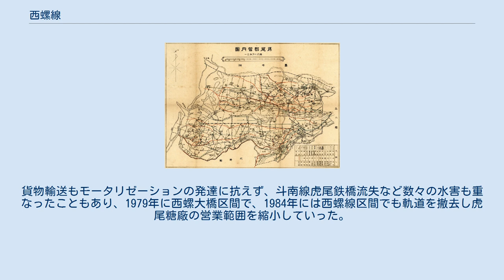西螺線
Clip 戦前の虎尾郡周辺路線図 西螺線（せいらせん、シーレイシェン）はかつて台湾雲林県虎尾鎮と西螺鎮を結んでいた台湾糖業鉄道の路線。
虎尾糖廠が運営していた。
 2017年、蔡英文政権における公共インフラ投資事業『前瞻基礎建設計画』で当路線の一部と馬公厝線、斗南線を復活させ、台湾高速鉄道の雲林駅と虎尾駅や斗南駅方面へ直結する観光鉄道計画が始動している。
 元は現在の雲林県濁水渓南岸一帯に開発された大日本製糖（日糖）によるサトウキビ農園と、虎尾製糖所の輸送を兼ねた貨客混合輸送から開始した。
最初の10年（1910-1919年）で旅客数は10倍以上となり、1日平均約1,000人（年間約35万人）の輸送人員があったが、1920年以降は総督府の私設鉄道政策による過当競争や物価上昇に伴う運送費用増加、乗合バスの台頭で大きく落ち込んだ。
1930年代になると国際観光局による観光旅行が推奨され、1935年の台湾博覧会に合わせて日本人の渡航者向けに官鉄（総督府鉄道）との周遊切符が発売されるようになり、沿線でも西螺街、虎尾街などが行楽地として日本語でも紹介され、北港朝天宮が1938年の皇民化政策本格化までは参拝客で賑わうようになったが、輸送人員の凋落は止まらず、1937年には10万人強まで減少した、。
日中戦争の激化で台湾でもガソリンの統制が始まり、自動車輸送が縮小するのを尻目に1941年には40万人を超えるなど再度ピークを迎えた。
 農産物輸送では初期は濁水渓の氾濫などで収穫量自体の変動が大きかったが、第一次世界大戦に伴う穀物価格の高騰で輸送量が増大、1919年にはピークを迎え西螺・北港・斗南の日糖3線で28,017トンに達した。
1930年代の自動車の台頭でその後21,773トンまで大きく落ち込んだが、蓬莱米の日本への旺盛な輸出需要でコメ輸送に限ると1939年に40,000トンを記録するなど急成長を遂げた。
 その他にも1920年代は嘉南大圳整備のため、1930年代は道路整備に伴って砂利石輸送専用線が整備されるなど貨物輸送は多角化していった。
 1943年、大日本帝国軍の陸軍中将だった遠藤三郎の提唱により、日本軍は台湾を不沈空母とすべく濁水渓流域に3つの飛行場を整備した。
当路線付近に虎尾飛行場（戦後の虎尾空軍基地）が建設され、戦時中は軍事輸送も担うことになった。
サトウキビから精製されるエタノールの生産も盛んだったが、戦時体制により軍事物資として1930年代で2倍以上に増産された。
また、砂利運搬も飛行場造成のため再び急増することになった。
 戦後は空襲で壊滅的打撃を受けた虎尾・渓州・渓湖の工場も1947年末に再建され、当路線も台糖の管轄下となった。
台湾国民政府の要請で南北平行予備線の計画が始動すると、北方で西螺大橋を含む4kmの新線竣工により渓墘厝で渓州糖廠田林線と連結された。
旅客輸送もバス事業者の台西客運との競争で劣勢になり1970年で旅客営業が休止となった。
貨物輸送もモータリゼーションの発達に抗えず、斗南線虎尾鉄橋流失など数々の水害も重なったこともあり、1979年に西螺大橋区間で、1984年には西螺線区間でも軌道を撤去し虎尾糖廠の営業範囲を縮小していった。